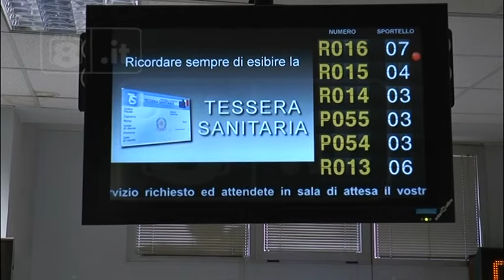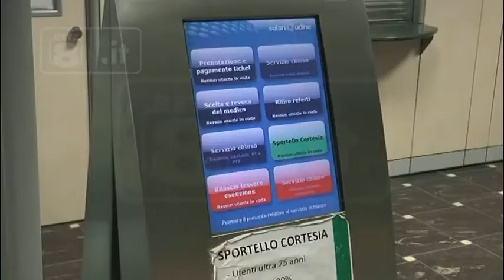Asl Teramo - Ancora criticità al CUP